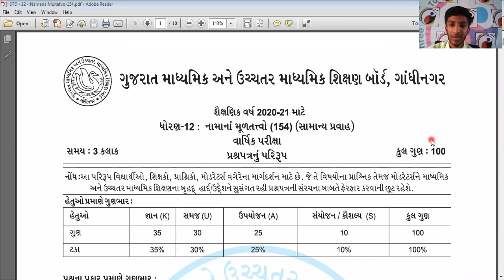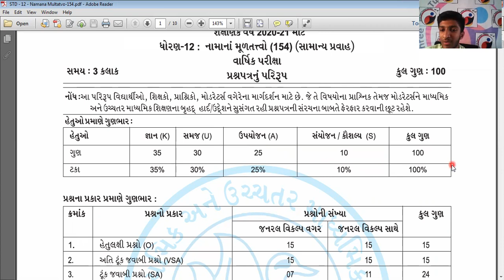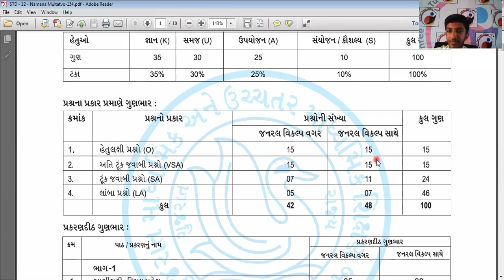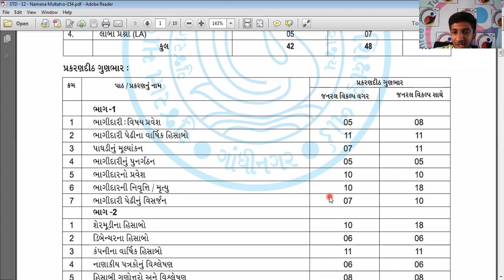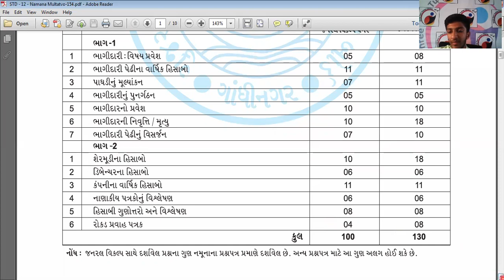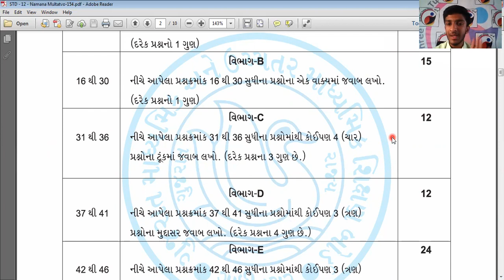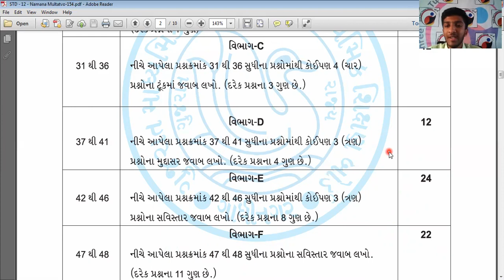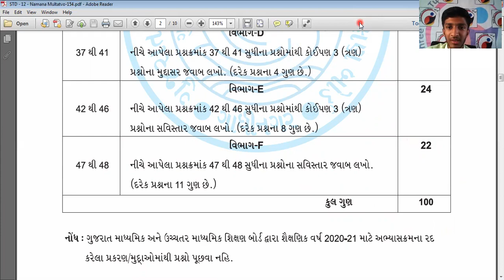Std 12 // Account // બોર્ડની લેટેસ્ટ બ્લૂપ્રિન્ટ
Std 12 Account Paper Solution

STD 12 Account  બોર્ડપ્રશ્નપત્ર Solution By :
12  Part 1 Ch 1 Introduction. Commerce Account

std 12 commerce Account part-2 ch-1 | Share capital | Shree Hari Tution Classes

Dhoran 12 Namana Multatvo| Std 12 Account in Gujarati chapter 1 | Shree Hari Tution Classes

001| STD 12 Account Revision | std 12 commerce in gujarati |Free Education Junction | Shree Hari Tution Classes

class12 | Partnership Account | Chapter 5 | Shree Hari Tution Classes

001 STD-12 BHAGIDARINA VARSHIK HISHABO | std 12 commerce accounts | std 12 commerce acc. in gujarati

12th Com. B.A. Ch.1 Part-1

001| std 12 commerce Account gujarati ch 5 |Shortcut Tricks | online tutoring india

12  Part2 Ch1 introduction. Commerce Account

Account ch 2 varshik hisab વાર્ષિક હિસાબ by Vaidik Sir Harsora

Std 12 Account Part-1, Chapter-4 (Part-1) // Shree Hari Tution Classes

[In Hindi] CH-1 PARTNERSHIP ACCOUNTING INTRODUCTION Part 1 by Shree Hari Tution Classes
12  Part1 Ch3 Sutro. Commerce Account

std 10 || Social Science || સામાજીક વિજ્ઞાન || Ch :- 1 to 21 || By Maya mam Suthar

001| STD 12 ECONOMICS Revision | std 12 commerce in gujarati | Shree Hari Tution Classes

Class 12 Economics chapter 2 || GSEB board

std 10 || English || અંગેજી || All Chapter || Shrot trick || By Jagdish Sir vaaghela

Std 12 account March 2019 paper solution| std 12 account paper solution march 2019: Mayur Vanparia

STD 12 Account part 1, ch 1 ભગીદારી વિષય પ્રવેશ , Lect 1

STD-12 | ACC PART-2 | CH-1 | SHAREMUDI NA HISABO QUE-13

Chapter 1 accounts(Class 12)Fundamental of Partnership Class 12 Accounts,[Par-1] What is Partnership

12  Part1 Ch2 8. Commerce Account

Q 1| 19-20| Accountancy Class 12th | Fundamentals Of Partnership | Chapter 1

12  Part2 Ch 1 ઉદા 1. Commerce Account Std 12.

12  Part2 Ch 1 થિયરી. Commerce Account Std 12.

Complete Chapter-Accounts Class 12-Chapter-1-Partnership Firm fundamental-All Concepts & Questions)

12  Part1 Ch 5 ઉદા. 22. Commerce Account Std 12.

std 12 stat ch 4  : By Mehul Hirpara

Std 12 || commerce || account || Ch 1 || Vaidik Harosora
Ch 5 most imp આમનોધ account STD 12

STD 12 CHAPTER 6 SUM NO 14 PART 1 ACCOUNTS GUJ

#1, Fundamental of partnership | introduction | chapter 1 | Class 12 accounts

Std 12 English Sec Lang Chapter - 1 Can You Install Love ? - Purvanil Education

001| std 12 commerce Account part-2 ch-2 | Dibenchurna hisabo| Shree Hari Tution Classes

Standard 12th account

PARTNERSHIP FINAL ACCOUNTS CHAPTER 1 Standard 12th

12  Part2 Ch1 ઉદા 15. Commerce Account Std 12.

GSEB Class 11 Account ||Journal Writing || Shree Hari Tution Classes

#54, class 12 accounts (Company accounts: Introduction and types) chaoter 7

Std 12 Account Part 1 Chapter 4 (Part 2) // Shree Hari Tution Classes

001| std 12 commerce Account gujarati ch 5 |Shortcut Tricks | Shree Hari Tution Classes

STD-11| Accountancy | Part-2 |Chapter-5 Vaidik Harsora | Ex-06

STD-12TH COMMERCE PART 1 CHAPTER 1 TYPE-1 SUM

STD-12 | ACC PART-2 | CH-1 | SHAREMUDI NA HISABO QUE-12

Partnership Final Accounts | 12th Std | Bookkeeping | Commerce | Home Revise